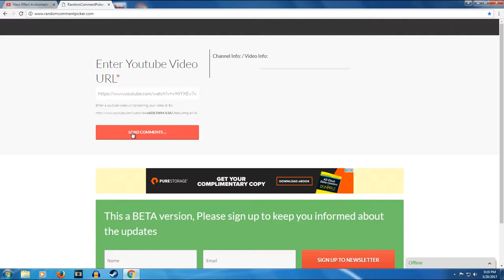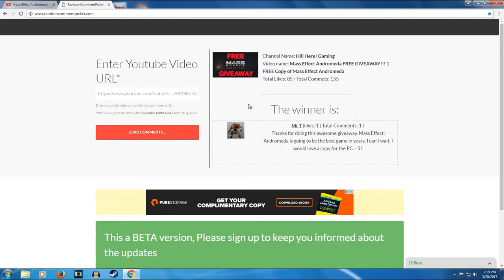Mass Effect: Andromeda - FREE GIVEAWAY RESULTS!!!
The winner was picked at random using

You have 48 Hours to claim your prize!

Remix of the track Leaving Earth by Clint Mansell on the Mass Effect 3 soundtrack.